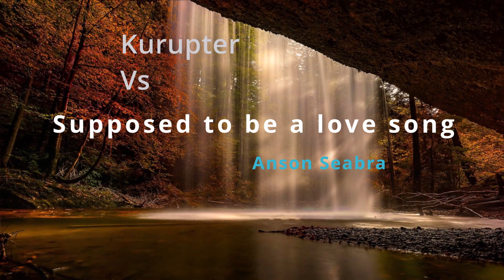Kurupter Vs Anson Seabra supposed to be a love song.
My 2nd version of this mix, Much improved!

Thanks to Anson Seabra for his great songs